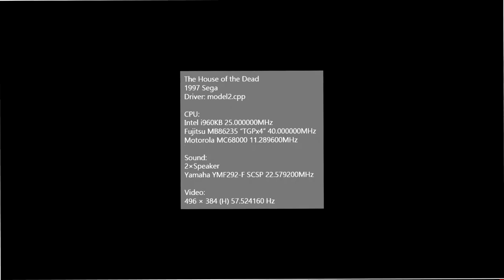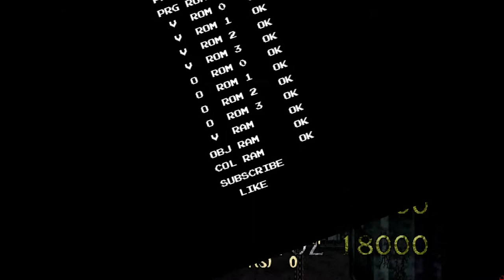[Arcade Longplay] 1996 The House of the Dead / 더 하우스 오브 더 데드 - Normal Ending ALL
(SUBTITLES CONTAINED / 자막 포함)

Light Flashing WARNING: Please make sure adjust brightness of your monitor or cell phone when you watch this video.
화면 깜빡임이 심하므로 반드시 밝기 조절을 한 상태에서 시청해주시기 바랍니다.

One of the famous zombie-theme gun-shooting game, and well-known gun-shooting game series presented by Sega. The first game of the House of the Dead series, released and developed by Sega. Shoot all zombies and dreadful creatures created by Dr. Curian and rescue researchers. As a Rogan(1P) and Agent G(2P), you need to stop Dr. Curian's plan.

Controlled with a lightgun. You need to shoot outside of the screen to reload.

This game runs on Sega MODEL2 Hardware.

- Trivia -
At the beginning and middle of 1990s, Sega was one of the famous arcade developing companies because of it's technology for 3D graphics. In 1993, Sega released Virtua Racing and Virtua Fighter, also known as [Virtua Series]. Those games made other arcade developers or graphic artists shocked, because at that time 3D polygon graphic was not be used as much as 2D Dot graphics. 3D polygon graphics were often used in games released at 1980s, but at that time it was not as a main stream. Those games released by Sega contained much more realistic graphics than any other games so that players and developers, or designers, everyone related in arcade games were shocked.
After the great success of those games, 3D graphics finally came as a main source of games. Sega released more games for MODEL2 Hardware like Virtua Cop Series, Gunblade NY, Daytona USA, or other famous games. Those games made Sega more popular.
The House of the Dead, released in 1997, became one of the popular gun-shooting games created and released by Sega. The recent game of this series is House of the Dead Scarlet Dawn, released in 2018.

Players need to shoot fixed target looks like zombie at the previously released zombie-theme gun-shooting games, or simply moving targets, consisted of some pictures so that they looked as moving. At The House of the Dead, however, players can see each every time zombies and other creatures come as near as they can and attack more realistic. In this game, players can shoot each part of them like arms, chest, legs, or even head.

- Note -
This game has lots of routes at each level(stage). Shooting specific enemies or hit by enemies, or fail to rescue researchers will lead players to different routes.
Only the last stage has a one-way route, as you can see minimap after the game is over.

You can obtain items for bonus points and extra lives if you rescue ALL researchers you see at stage 1, 2, and 3. After defeating Hangedman at the last stage, you can obtain them.

좀비 혹은 인공적으로 만들어진 괴생명체를 테마로 하는 건슈팅 게임 가운데 가장 유명한 작품. 제작사 세가의 대표 건슈팅 게임이자 건슈팅 게임 시리즈이기도 하다. 1996년 당시 한창 3D 폴리곤 그래픽의 사용에 있어서 높은 수준의 기술력을 가진 세가는 이 기술력을 활용해, 플레이어에게 다가와 근접해서 공격하는 적들, 또는 역동적으로 움직이는 적들을 실감나게 구현하였다. 2021년 현재로서는 조잡하게 보일 수 있겠지만, 1990년대 중반, 막 3D 폴리곤 그래픽이 아케이드 게임 개발에 본격적으로 사용되기 시작한 시기로서는 획기적인 것이었다. 추가적으로 격렬한 신체파손 묘사, 공포감을 높이는 배경(저택) 묘사 등 또한 본 게임의 인지도를 높여주었다. 플레이어는 토마스 로건(1P)과 요원 G(2P)가 되어, 이상한 사건이 끊이지 않는 큐리안 박사의 저택으로 들어가 사건의 진상을 파헤쳐야 한다.

라이트건을 사용. 재장전을 위해서는 화면 밖에 총을 겨누고 방아쇠를 당겨야 하는 사양. 자동 재장전이나 화면 밖으로 총구를 겨누기만 해도 재장전이 되는 사양은 이후에 등장.

본 영상에서는 4번 컨티뉴 해서 노멀 엔딩으로 끝난 모습을 볼 수 있습니다. 추가적으로 3스테이지까지 진행하면서 조우하는 모든 연구원들을 구출했을 경우에만 입장할 수 있는 보물방 또한 확인할 수 있습니다.
굿 엔딩을 보기 위해서는 컨티뉴 횟수 상관없이 최종 스코어가 6만 2천점 이상을 달성해야 합니다. 매번 컨티뉴를 할 때마다 점수가 1점씩 가산이 되는데, 이 때 6만 2천점 이상을 달성하지 못한 상태에서 1의 자리 숫자가 0이면(노 컨티뉴) 배드 엔딩이, 0을 제외한 나머지 숫자인 상태에서 6만 2천점 이상 달성하지 못하면 노말 엔딩이 나옵니다.
(추가로 본 영상에서의 루트는 스코어링을 위한 루트는 아닙니다.)